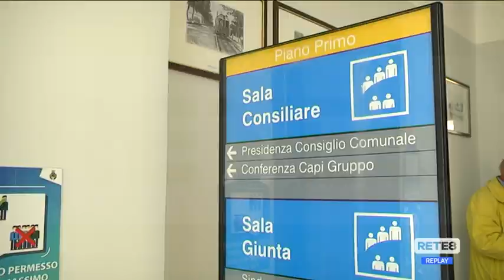Montesilvano - Consiglio acceso sull’Edilizia